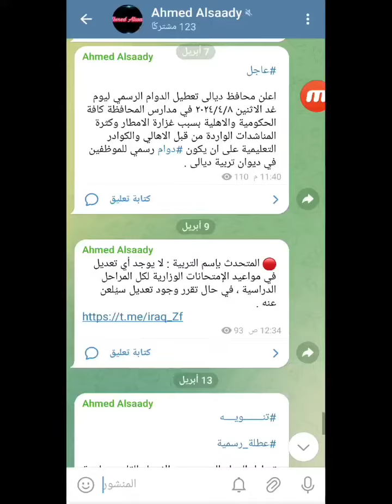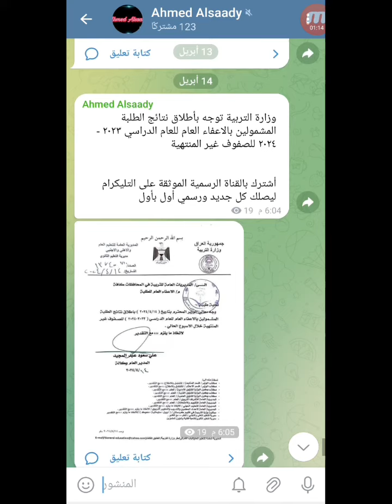خبر هام من وزارة التربية لجميع الطلاب 😉🔥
اخبار الطلاب
طلاب المدارس
العطلة عطلة رسمية
الإعفاء العام 2024
اعفاء
نتائج الإعفاء للصفوف الغير منتهية
نتائج الإعفاء العام